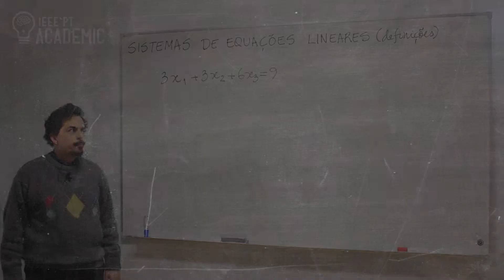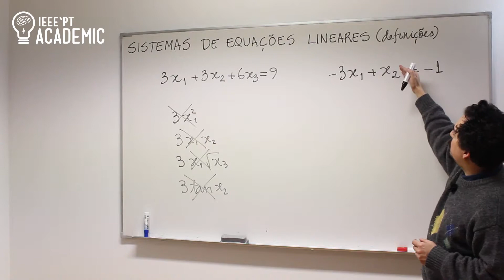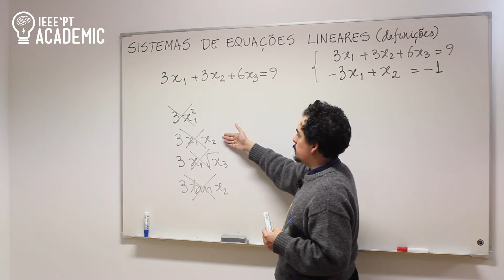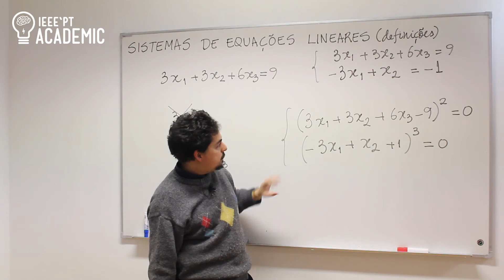Sistemas de equações lineares (definições)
João Pedro Boavida, IEEE-IST Student Branch